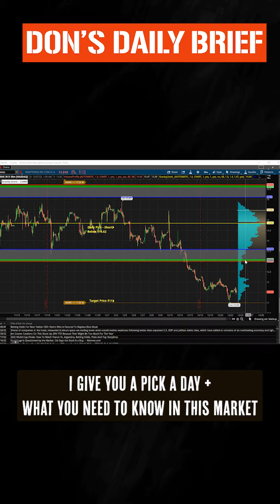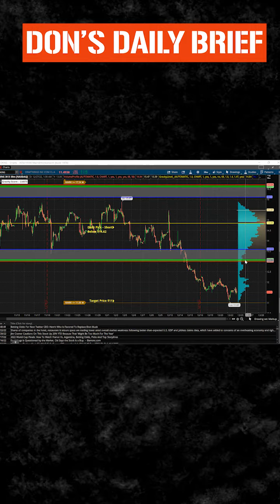Close Out DKNG At A 20%+ Gain - Don's Daily Brief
Quick service announcement: I'm going to be taking the next week off between Christmas and New Years.

I'll be back on the first market day of the New Year (Jan 3rd) with a fresh pick for you.

This morning there was some macro news: PCE (Personal Consumption Expenditures) showed a bit of inflation. It came in a little higher than expected. (PCE is just another way of measuring inflation.)

And as I've said, inflation is going to be much more sticky than we expect. It's probably going to be very volatile, where we'll see receding inflationary pressures and then it could come back up.

There's a lot of stickiness to it, especially on wage pressures and service-related items. So we'll see how that plays out.

No daily pick today. I searched high and low, but didn't find anything that looked attractive.

► But I do want you to close a short we put on a few weeks ago: DKNG

We got in at $14.62 and established a price target of $11. It traded down to $11.07 yesterday and that's pretty good in my book.

If you haven't closed that position yet. It looks like it could make a little bounce, so we might as well go ahead and take those gains while we have them.

Everybody enjoy the holiday season. I hope you have a wonderful Christmas, wonderful New Years and I'll see you in January with some new picks.

👉👉 Our total now comes to 31 winners since we started in mid-August! And 8 of our 13 open trades currently profitable!

The Daily Pick is Don's daily alert service, where for just a few dollars a month, he gives you a pick every trading day, complete with triggers, stop and profit targets.

ABOUT DON'S DAILY BRIEF:
Every market day, Don Yocham scans thousands of potential stocks, whittling down the list to just a handful that could be setting up to make BIG moves.

The top idea from his daily scan ends up here.

For specific trade instructions, including triggers and stop loss levels, take a look at The Daily Pick, where for just a few dollars a month, you'll get Don's top trade idea each day: